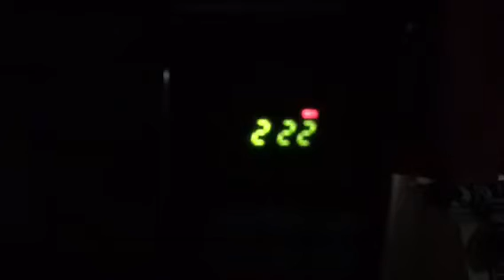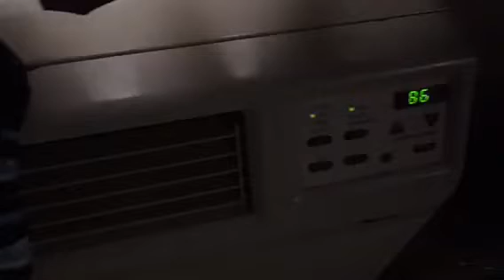2:22 | A Short Film